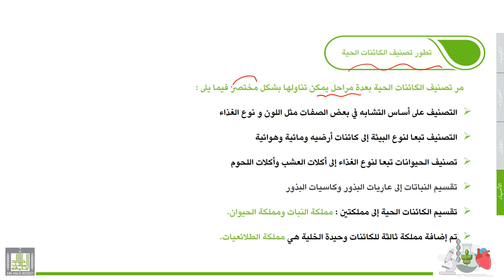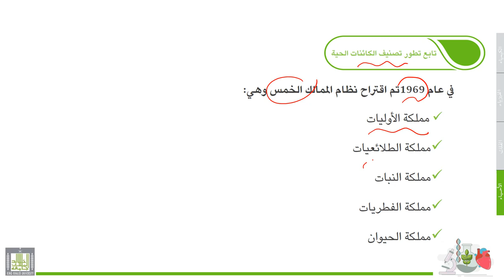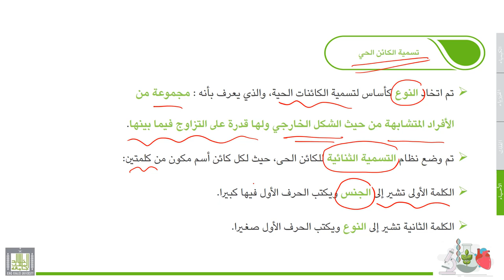علوم عامة | الأحياء | 4-1 | تصنيف الكائنات الحية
الوحدة 4 : الأحياء
الدرس 1 : تصنيف الكائنات الحية
تطور نظام تصنيف الكائنات الحية.